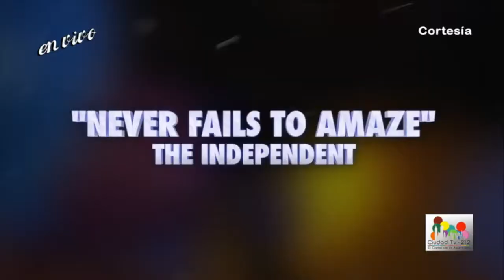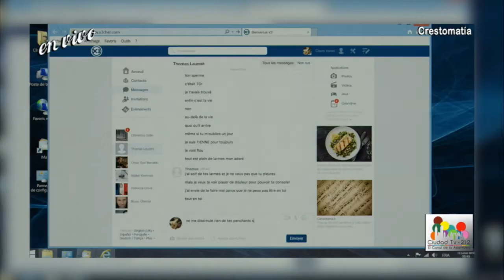Recomendaciones fin de semana / Estefanía Quartino - El Ombligo de la luna